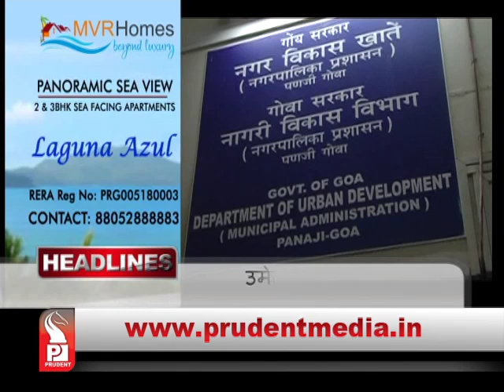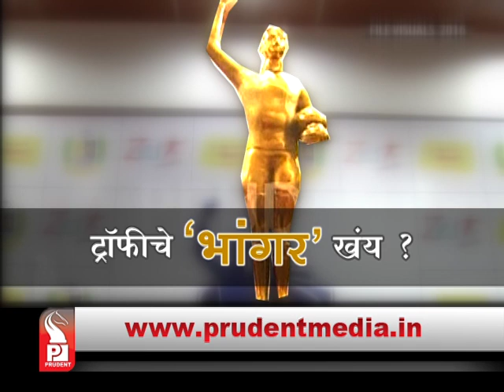Prudent Media Konkani News 05 August 18 Part 1